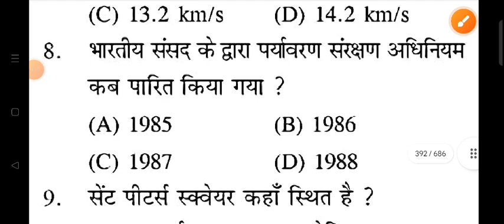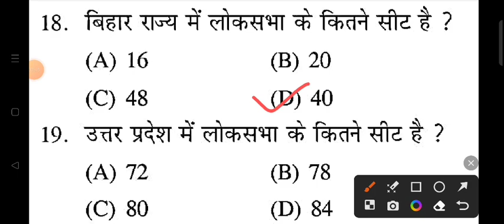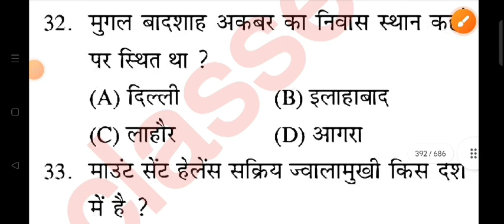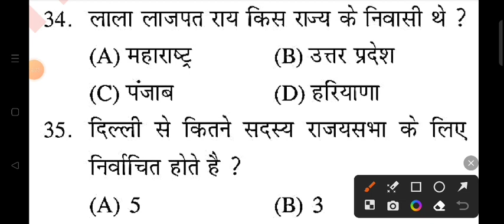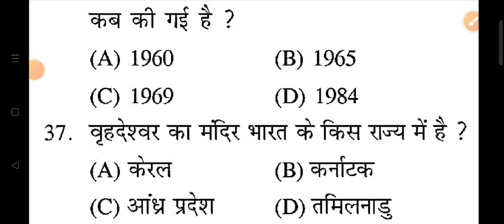Gk for up police constable | upp new vacancy 2023 | upp practice set 293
searching or Queries :
gk gs
upp gkgs
up police
upp
up constable
upp vacancy
up police
प्रहार सीरीज
Gs practice set by ajeet sir
Upp प्रहार सीरीज free classes
Gk Gs by ajeet sir